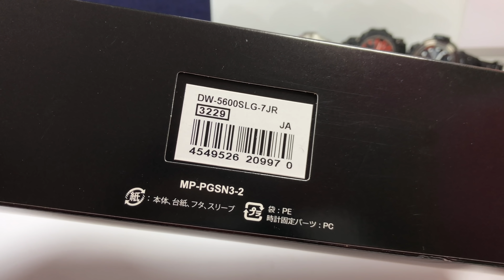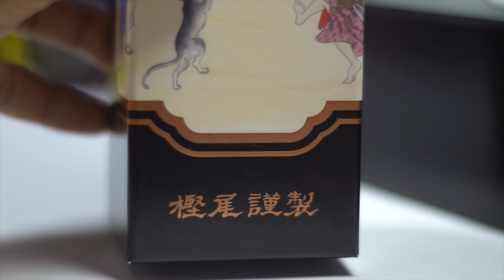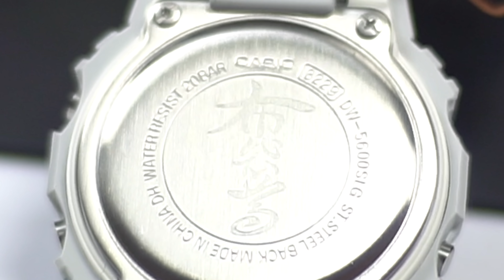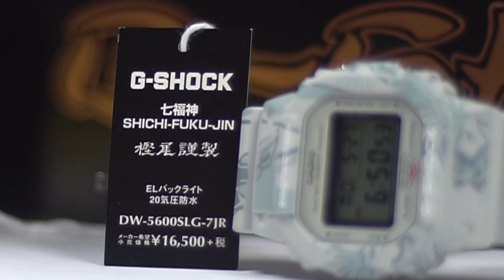This G-Shock is better than I expected 🤔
Watch Purchase links here